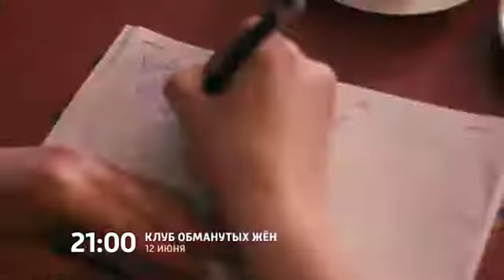Клуб обманутых женщин 2018